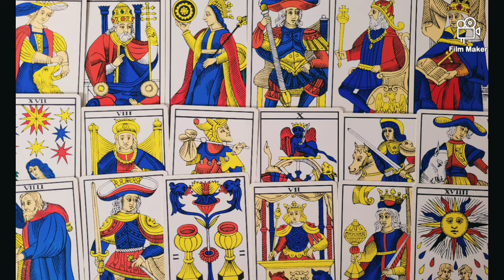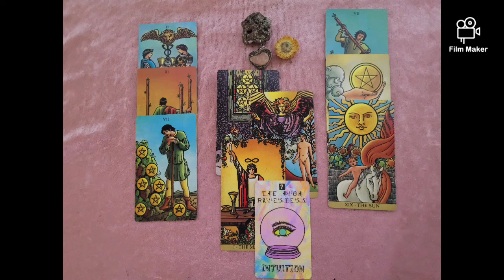Bridgerton Actors Nichola Coughlan & Luke Newton Bond Tarot Reading Update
🔮 Every little contribution helps me and my channel growth in quality. Thank you in advance.

🌸 Moonchild Vanessa 🌸

 private personas or their personal circumstances.